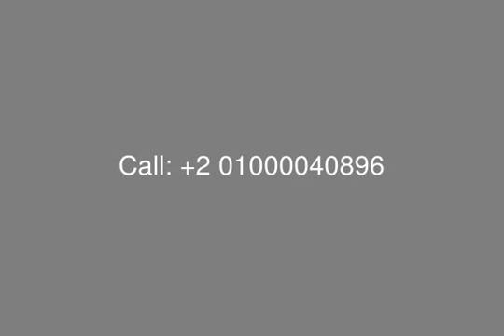Villa For Sale in Palm Hills Katameya PK1 - mls.com.eg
Real Estate Egypt, [tag]New Cairo Compounds[/tag], [tag]Palm Hills Egypt Projects[/tag], [tag]PK1[/tag] : [tag]Palm Hills Katameya[/tag] (PK1), ُEnjoy Your Privacy, [tag]Villa Stand Alone For Sale[/tag] in Palm Hills Katameya, Plot Area is 800.02 Sq m, Built up Area is 567.02 Sq m, Penthouse 35.25 SQ m,  Divided into 3 Floors ( Ground - First - Penthouse )
Ground Floor Consists of : Porch, Entrance, Vistiblue, Large Reception, Dining Area,Corridor, Study Room with it&#39;s Own Bathroom, Kitche